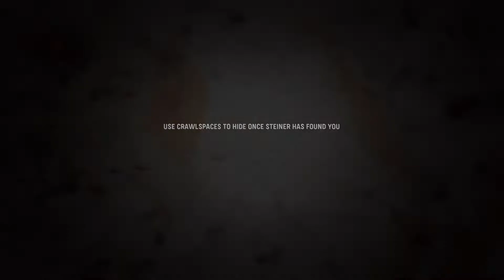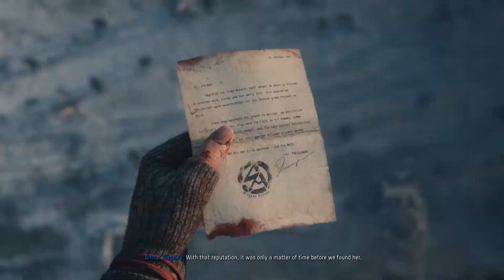Call of Duty: Vanguard Campaign Part 5: Lady Nightingale